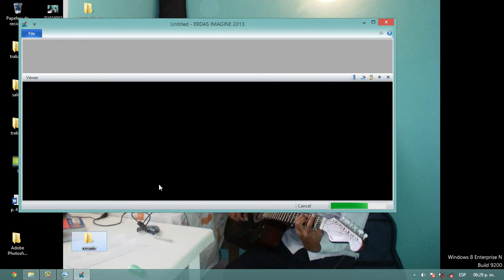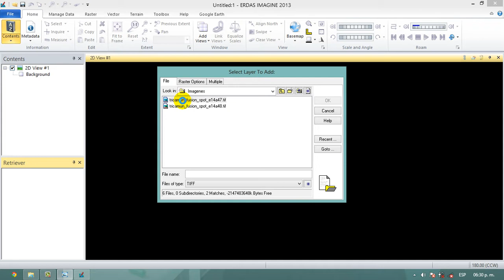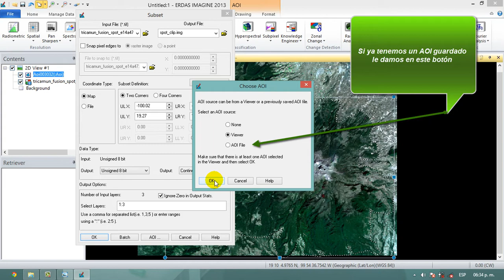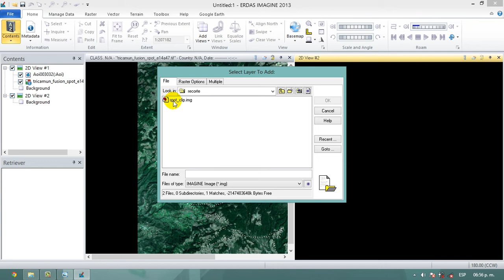Recorte de una imagen en erdas 2013 (Toturial)